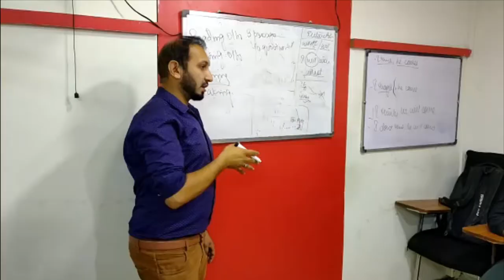If you need to improve your IELTS score ,then this video is for YOU | Meet Your instructor Sir Zain.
Do you need to improve your IELTS score?
One of the most frustrating things about IELTS preparation is the amount of confusing advice on the internet.
Many websites say you should memorize essay structures, others tell you to learn long lists of ‘high-level’ words…
Some even tell you to complete practice tests over and over again! 😨
But what is the BEST way to improve your score?
Learn with Sir Zain Vasaya
Book your slot now